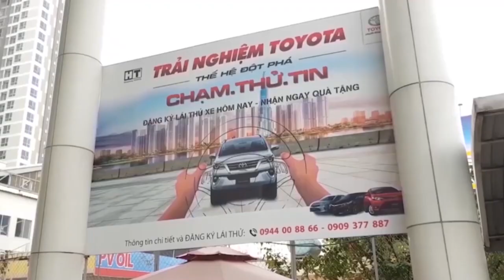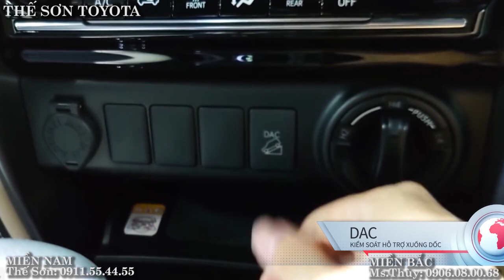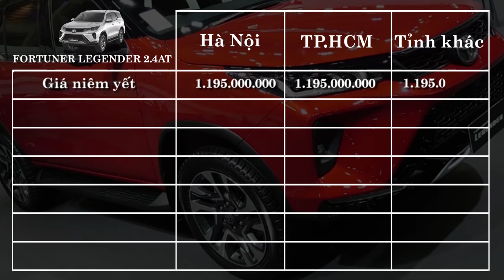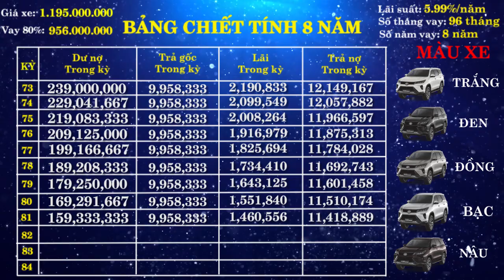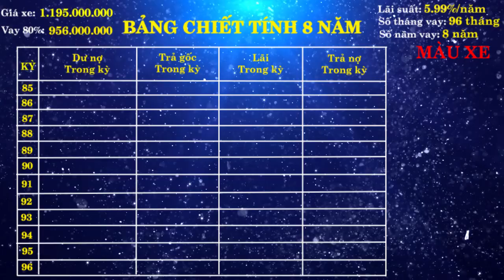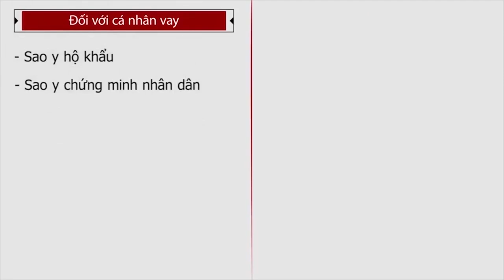Gía Lăn Bánh Fortuner Legender 2.4 AT 2021 Phiên Bản 1 Cầu|GIÁ TỐT NHẤT THỊ TRƯỜNG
KHUYẾN MÃI TOYOTA FORTUNER LEGENDER 2021| ĐÁNH GIÁ XE  Lăn Bánh Fortuner Legender 2.4 AT 2021 | TOYOTA FORTUNER 2021 GIÁ TỐT NHẤT THỊ TRƯỜNG |
FORTUNER LEGENDER 2.4AT | THÔNG SỐ TOYOTA FORTUNER LEGENDER 2021
TOYOTA MỸ ĐÌNH
 15 Phạm Hùng, Mỹ Đình 2, Nam Từ Liêm, Hà Nội
KẾT NỐI VỚI CHÚNG TÔI:
Biến thể cao cấp Toyota Fortuner Legender có gì nổi bật?
So với Toyota Fortuner 2021 facelift thông thường, phiên bản Fortuner Legender được tích hợp nhiều tính năng công nghệ hơn.

Sau khi ra mắt Toyota Fortuner 2021 facelift, biến thể thể thao Legender cũng đã được tiết lộ tới người dùng. Đây là phiên bản tương đương với biến thể TRD Sportivo ở thế hệ cũ.
Về thiết kế, Fortuner Legender sở hữu ngoại thất phong cách hơn so với Fortuner 2021 facelift. Ở phía trước, bộ lưới tản nhiệt phía trên bóng bẩy hơn, lưới tản nhiệt phía dưới lớn hơn và sắc nét hơn. Cụm đèn pha dạng LED kép mang lại vẻ năng động hơn cho chiếc SUV cỡ trung. Cản trước được thiết kế kiểu mới với một miếng ốp màu bạc mang đến dáng vẻ "hung hăng" hơn cho xe.

Toyota Fortuner Legender được trang bị bánh xe hợp kim kích cỡ 20 inch mới nổi bật với bề mặt hai tông màu đen-bạc.
Thiết kế nội thất của Toyota Fortuner Legender tương tự như biến thể tiêu chuẩn. Tuy nhiên, biến thể này đi kèm với một số tính năng độc quyền như hệ thống thông tin giải trí màn hình cảm ứng 9 inch tương thích Apple CarPlay và Android Auto, bộ sạc không dây, hệ thống âm thanh JBL 9 loa, đèn xung quanh mới trên bảng điều khiển cửa trước và hai cổng USB phía sau.

Toyota Fortuner Legender được trang bị màn hình quan sát toàn cảnh mang đến góc nhìn 360 độ xung quanh xe. Bộ công nghệ an toàn chủ động của Toyota Safety Sense cũng dành riêng cho biến thể Legender bao gồm: hệ thống cảnh báo và can thiệp trước va chạm (Pre-collision System), hệ thống cảnh báo chệch làn đường Lane Departure Alert (LDA) và hệ thống kiểm soát hành trình DRCC (Dynamic Radar Cruise Control). Ngoài ra, Toyota Fortuner Legender cũng có hệ thống giảm xóc độc quyền.

Toyota Fortuner Legender cũng có các nút chế độ lái bố trí ngay sau cần số. Người lái có thể chọn từ các chế độ Eco, bình thường và thể thao.
Cung cấp sức mạnh cho Toyota Fortuner Legender là động cơ diesel 2GD-FTV dung tích 2,4 lít hoặc động cơ diesel 1GD-FTV 2,8 lít. Hộp số tự động 6 cấp là tiêu chuẩn và hệ thống truyền động 4WD là một tuỳ chọn. Ở tuỳ chọn động cơ diesel 2,4 lít, sức mạnh của xe chỉ đạt công suất 150 PS và mô-men xoắn cực đại 400 Nm.